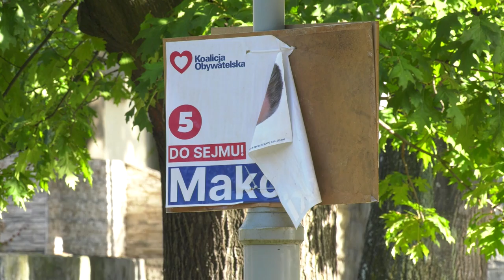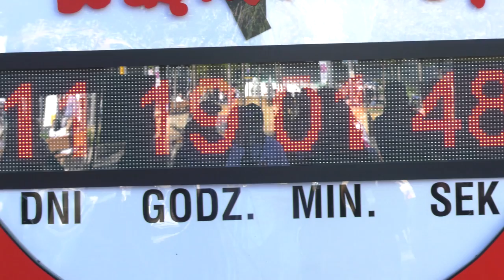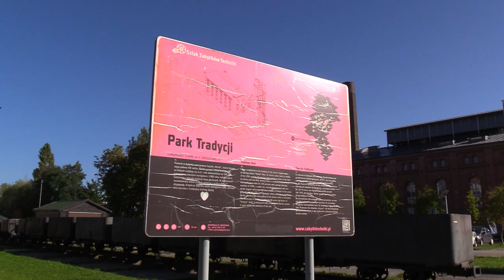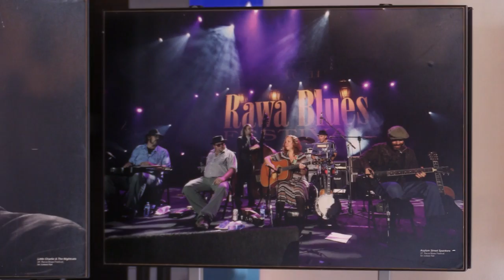TVS SILESIA FLESZ 03.10.2023